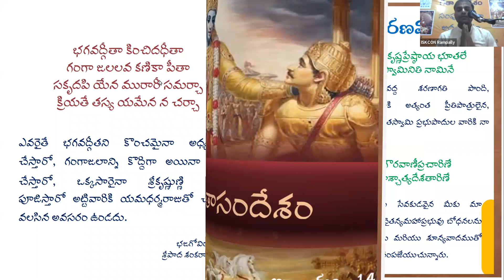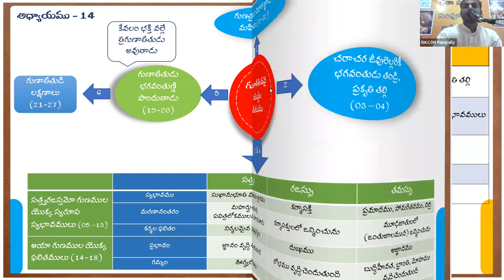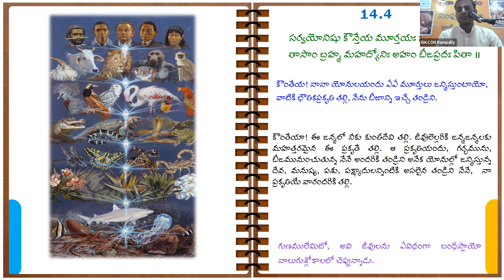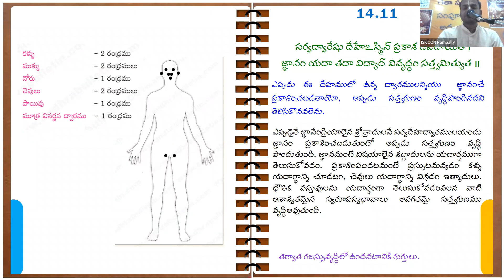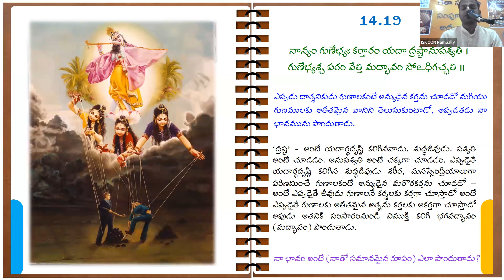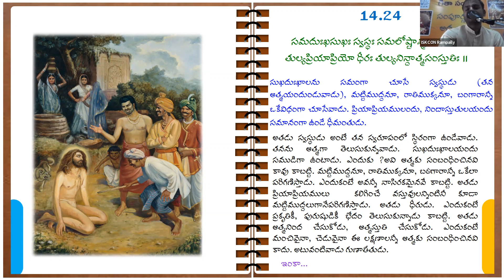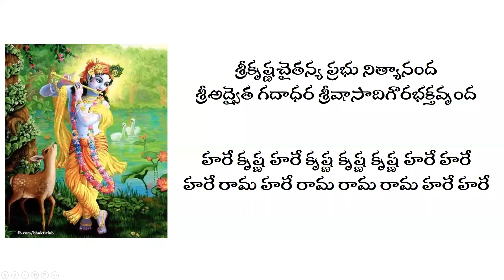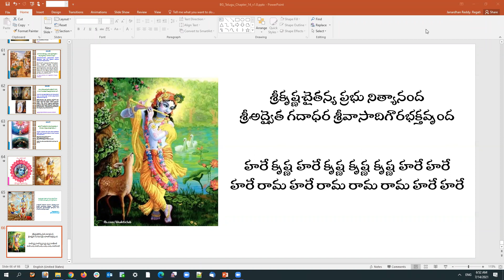"గుణాతీతుడవై యుద్ధం చేయుము..!" | Chapter 14 | Gita Sandesh | Janardhan Prabhu | 14_07_21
Learn Bhagavad Gita 18 Chapters in 18 Days. In Telugu.

Every day morning @ 5:30 AM

Zoom Meeting ID: 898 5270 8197